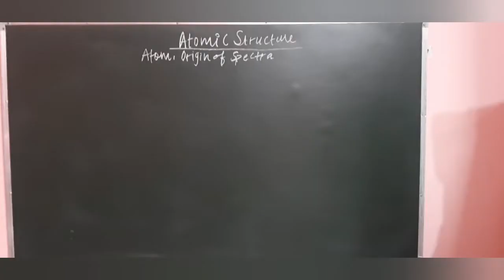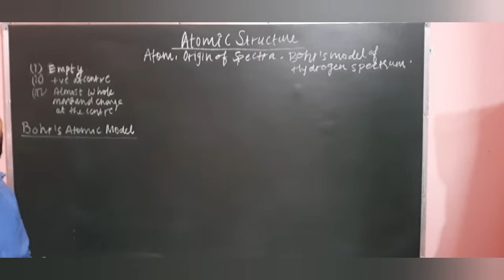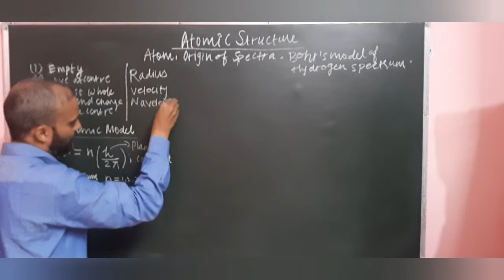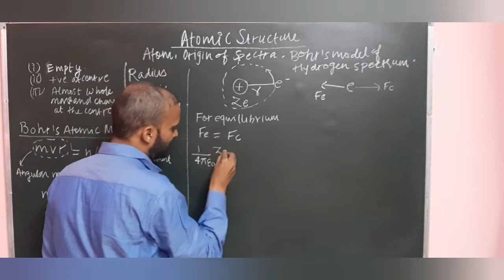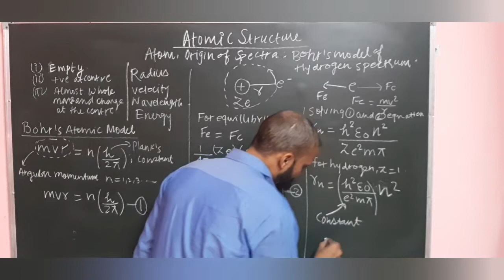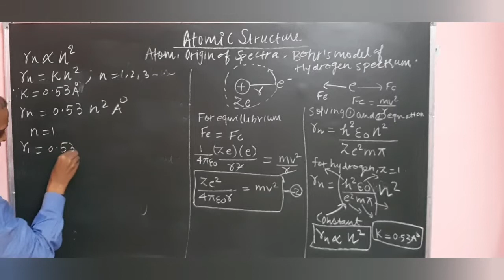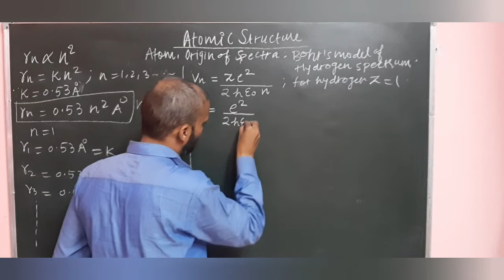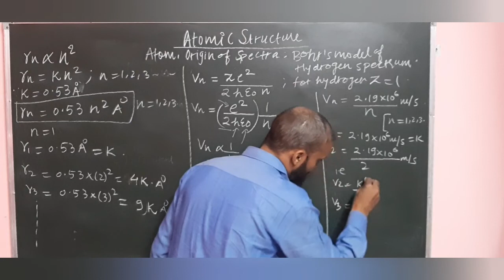Atom,Origin of Spectra: Bohr's model of hydrogen Atom